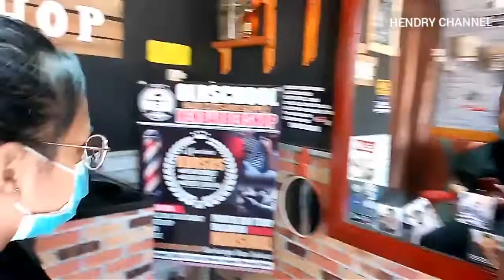Cara mewarnai rambut ABU-ABU /haiglight toutorial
Simak vidionya sampai selesai,,,
Tutorial cat rambut abu-abu dengan mudah,
Bisa kalian ikutin step by step nya di vidio ini,,
 Di vidio kali ini, modelnya cewek SMA loh,,,,

Juga bisa kalian ikuti tonton vidio saya
Cara membuat warna rambut RAINBOW/ PELANGI
ADA DI BAWAH INI LINK NYA ⬇.

Trrima kasih,,
Semoga bermanfaat,,,,,,